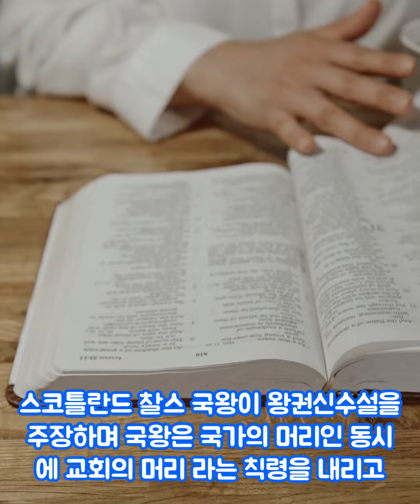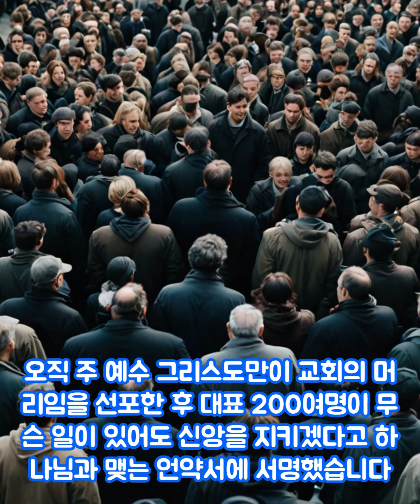지붕없는 감옥